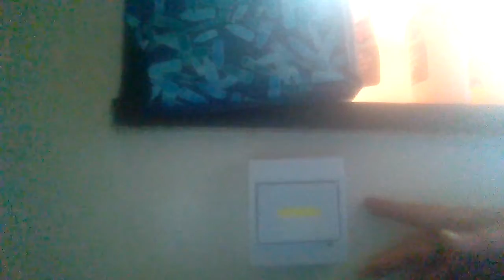Dollar Tree LED Wall Tap Light review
A quick review on Dollar Tree LED Wall Tap Light.